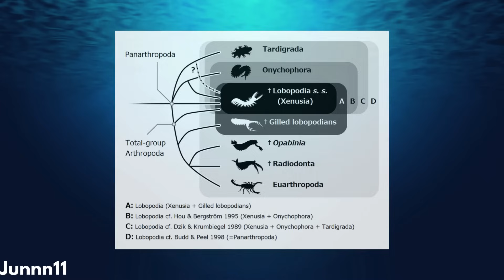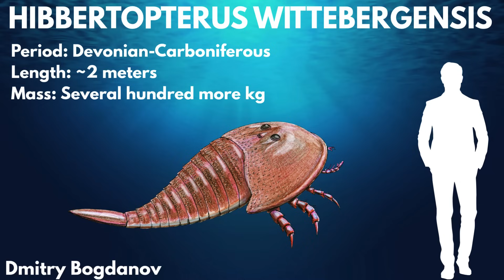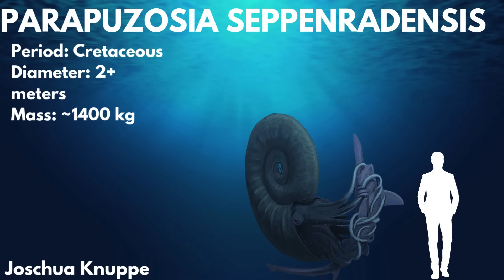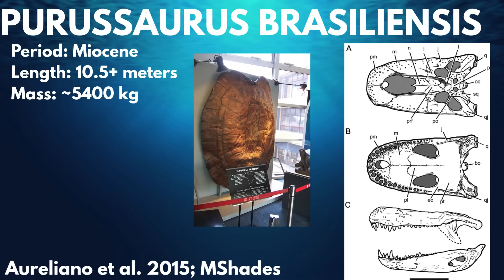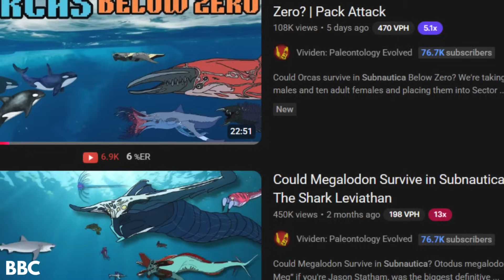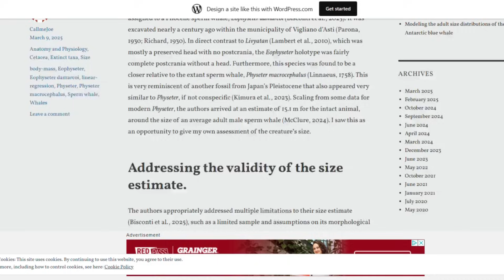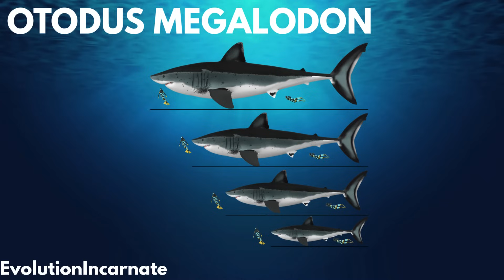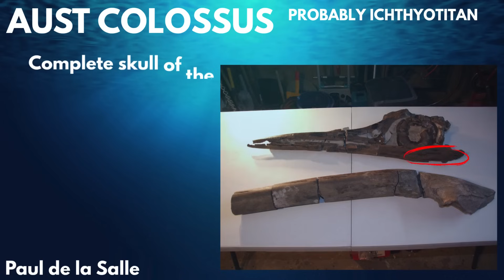The Biggest Aquatic Predators in Earth’s History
Support my channel by getting Fishing Clash on your phone for free Use my gift code VIVIDEN to get a $20 reward, and share your biggest catch in the pinned comment!

What was the biggest aquatic predator in Earth's history? From Otodus megalodon to Livyatan, from giant macropredatory ichthyosaurs to sea scorpions the size of cars, prehistoric oceans never cease to horrify. Modern paleontology assures us that the ocean has been terrifying in every age of the world that has included macroscopic life, and we’re going to cover the biggest members of many prehistoric predator groups. Any one of them is worthy of inclusion in a thalassophobia-themed horror video game, but some would give the Mariana Trench nightmares.

00:00: Never Go Into The Water
01:10: Lobopodians
03:09: Eurypterids
04:06: Turtles
05:05: Snakes
05:37: Cephalopods
07:03: Amphibians
07:43: Crocodylomorphs
09:14: Mosasaurs
10:49: Pliosaurs
11:48: Macropredatory Cetaceans
13:42: Sharks
15:13: Ichthyosaurs

Thumbnail art by Dmitry Bogdanov, Mark Witton, Somniosus Insomnus, ElReptileano, Ansh Saxena.